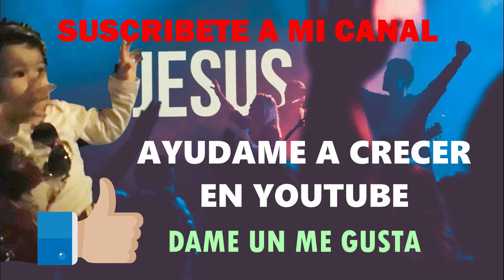BEBE EN ADORACION CON 1 AÑITO,,BEBE EM ADORAçAO...BABY WORSHIP